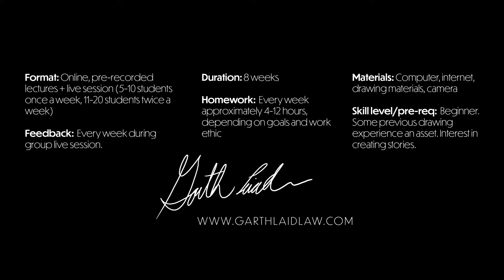Worldbuilding and Character Design Introduction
Curious to learn more about my course?